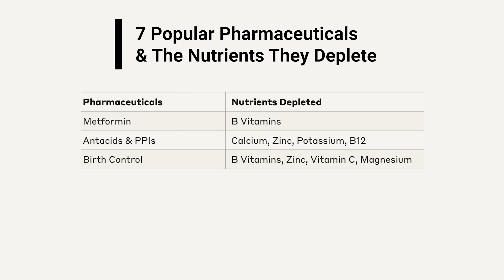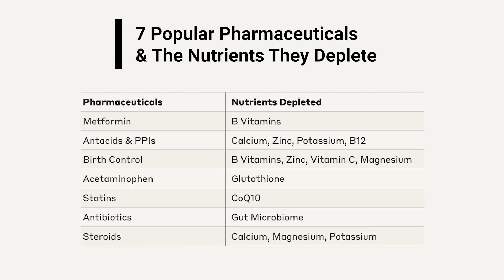7 Popular Pharmaceuticals & The Nutrients They Deplete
More than half of adults in the United States regularly take some form of prescription medication.

While I'm committed to helping people uncover the root causes of their health issues, I recognize that many rely on these medications.

However, it's crucial to understand—and what conventional medicine often omits—is that certain pharmaceuticals can deplete your body of essential vitamins and minerals.

So on today’s Cabral Concept 3079, I want to go over seven popular pharmaceuticals, the nutrients they deplete, and what you can do to ensure you are replacing them.